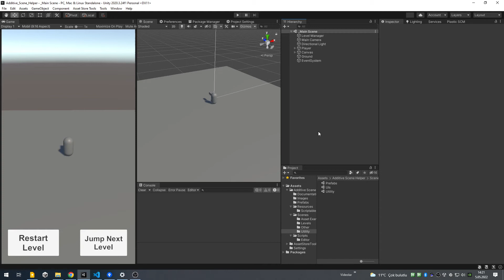Editor Scene Helper | Fastest Scene Switcher | Unity Editor Tool